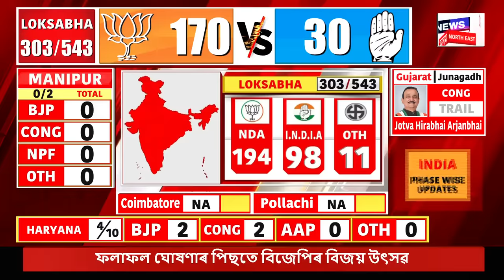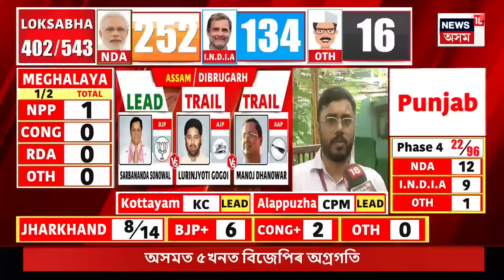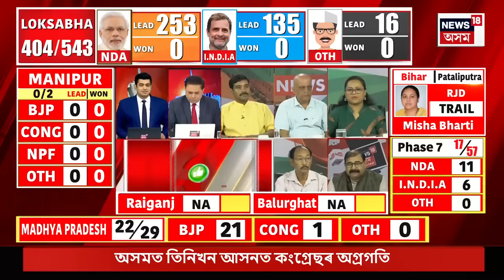Lok Sabha Election 2024 Result | ডিব্ৰুগড়ত পিছপৰি আছে লুৰিণজ্যোতি গগৈ | কিমান ভোটত? N18ER